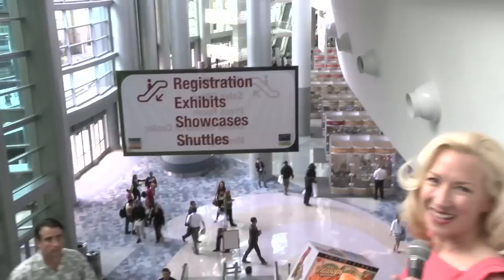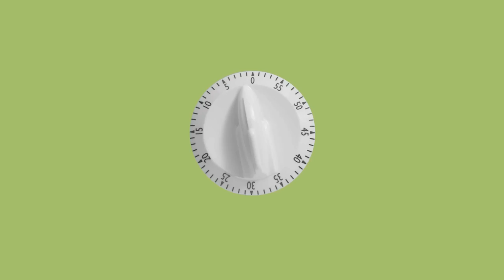Just Label GMOs at the Natural Products Expo West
Gen spoke with Arjan Stephens of Nature's Path Organic about getting California to require labeling of GMOs (genetically modified organisms) in our foods.

Follow them on Twitter: @label_gmos